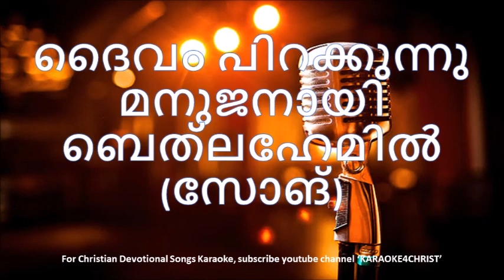61.ദൈവം പിറക്കുന്നു മനുജനായ് Daivam Pirakkunu Manujanay